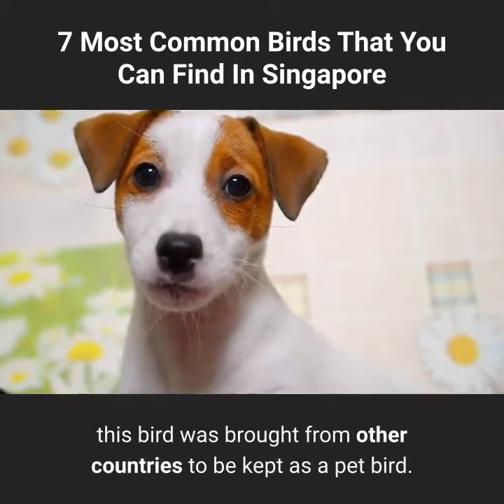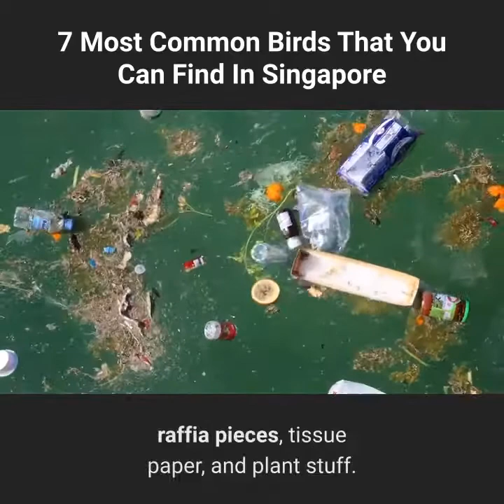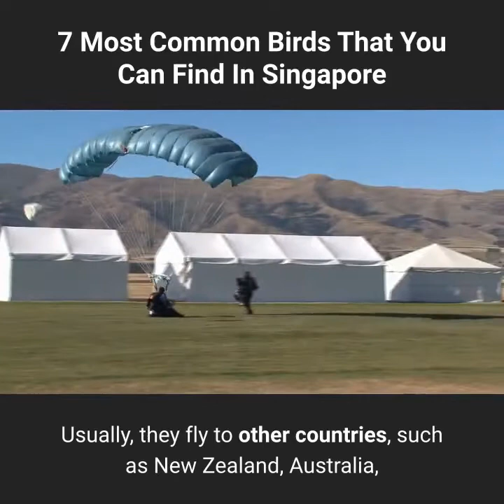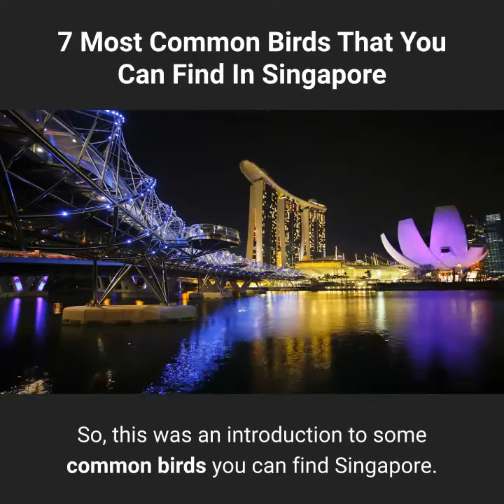7 Most Common Birds That You Can Find In Singapore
If you live or work in Singapore, you may often have the urge to know more about the city. In this article, we are going to talk about some of the most common birds you can find in this city. We will share some common facts about these birds.

1) Javan Mynah

This bird is called the white-vented mynah as well. For the first time, in 1920, this bird was brought from other countries to be kept as a pet bird.

As far as breeding and food are concerned, mynah is quite adaptable. It leaves its nests before other birds in order to eat road kills, fruits, leftover human food, and insects.

2) Asian Glossy Starling

Often, these birds get together in big flocks consisting of 30 birds. You can find sitting on TV antennas and feeding on different types of fruits in gardens. At night, you can find them in big communal flocks and roosts. Their voice sounds like a whistle.